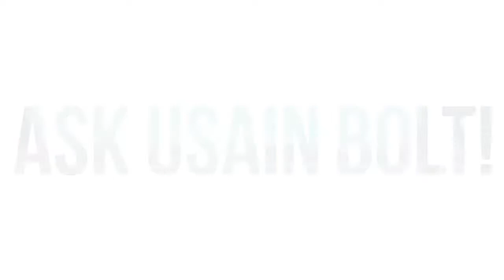The Psychology of Winning. Usain Bolt wins the 200M Men's Finals at the 2016 Rio Olympics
If there is anyone who clearly understands the psychology of winning, it is Usain Bolt.
He laughs with other contenders, then he beats them hands down. He keeps his sense of humour while still going for the gold. What a way to win. He's the boss!